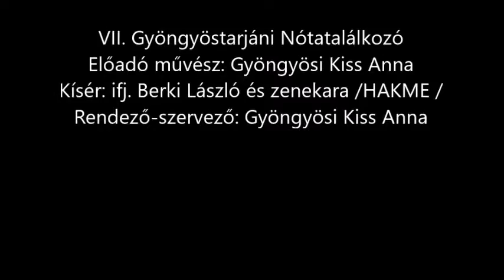VII. Gyöngyöstarjáni Nótatalálkozó - Gyöngyösi Kiss Anna (2)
VII. Gyöngyöstarjáni Nótatalálkozó
Előadó művész: Gyöngyösi Kiss Anna
Kísér: ifj. Berki László és zenekara /HAKME /
Rendező-szervező: Gyöngyösi Kiss Anna